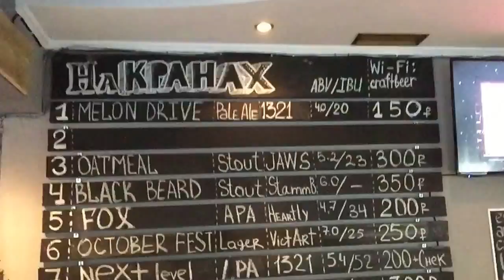Пили кофе пацаны, а в Кронгсе фотоконкурс